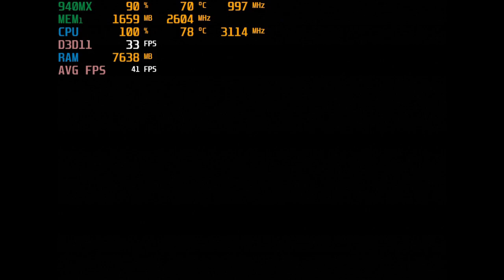Assassin's Creed Odyssey - With The Nvidia 940MX : Acer Aspire E 15 laptop *I5-7200U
System:  Acer Aspire E 15 ( E5-575G-52RJ )
CPU:  I5-7200u Kaby lake 2.7ghz (3.1ghz turbo)
Memory:  16gb (2x8gb) 2133mhz ddr4
GPU:  Nvidia Geforce 940MX 2gb Gddr5 OC
OS: Win10 Home, recorded with Windows Game DVR
Res:  1024x768 low settings